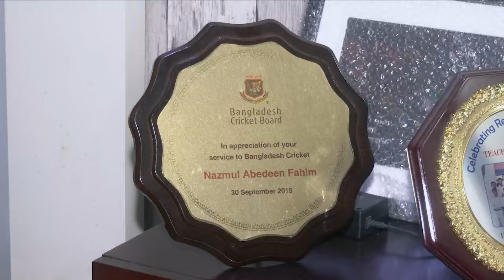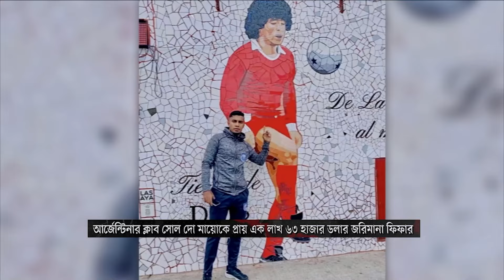খেলার সময় | দুপুর ১টা | ১১ মে ২০২৪ | Somoy TV Sports Bulletin 1pm | Latest Sports News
Somoy TV: t.ly/Se1z
Somoy TV Bulletin: t.ly/iqIq
Somoy Entertainment: t.ly/3dWC
Somoy Sports: t.ly/iASp
SOMOY TV ISLAMIC: t.ly/zU6a

Somoynews.tv: t.ly/Y7ab
খেলার সময়: t.ly/xJ5H
সময়ের গল্প: t.ly/EW3M
এ সময়ের বাণিজ্য : t.ly/m3ir

Groups:
Somoy TV (Official)✅: t.ly/ajiO
Somoy Entertainment✅: t.ly/8CLh
Somoy Business✅: t.ly/4xaJ